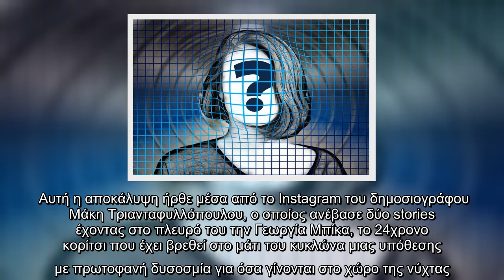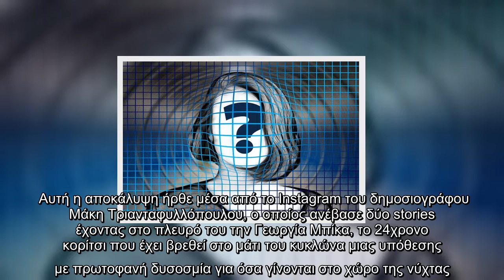Θεσσαλονίκη: Αυτή είναι η 24χρονη που έπεσε θύμα βιασμού στη σουίτα ξενοδοχείου